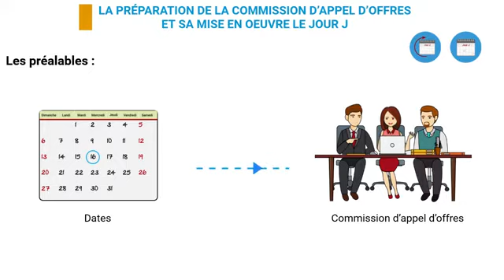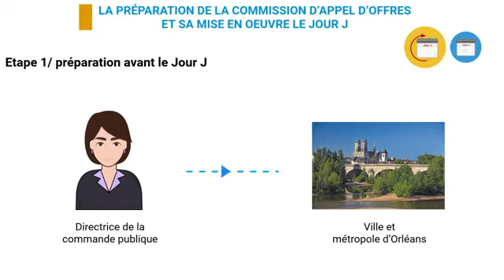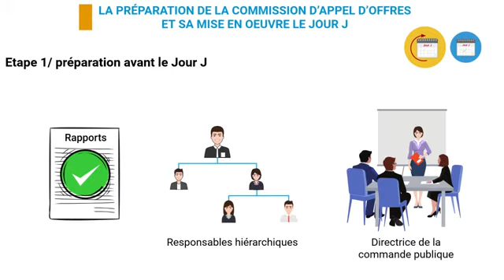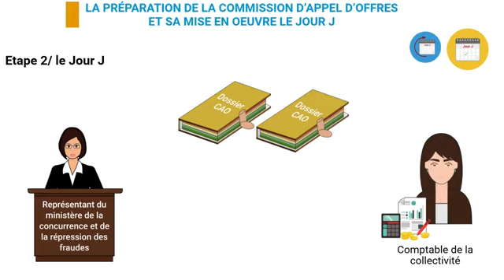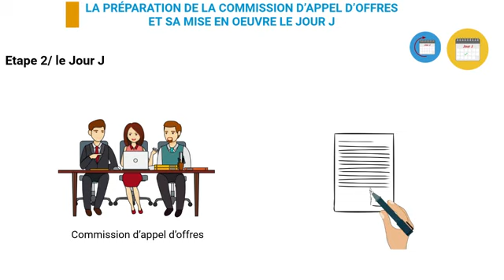LA PRÉPARATION DE LA CAO ET LA MISE EN OEUVRE DE LA CAO LE JOUR J